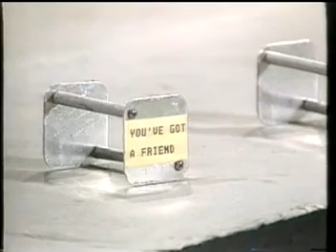Waggie with Hamish Brown.DAT